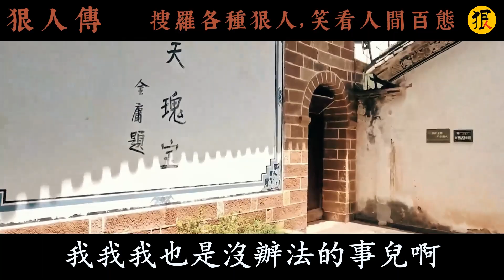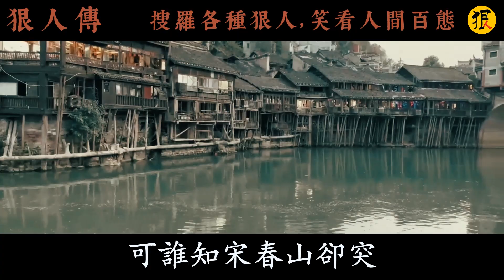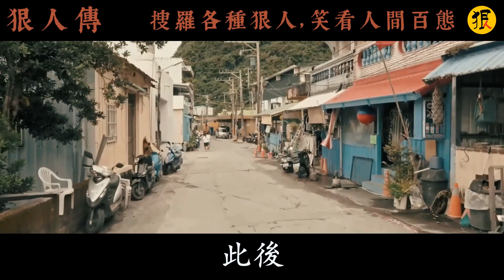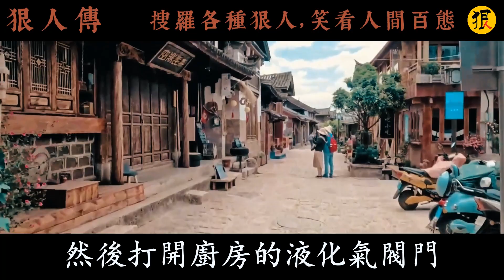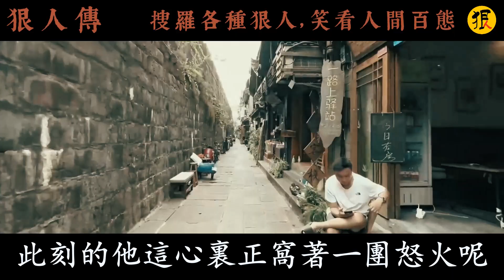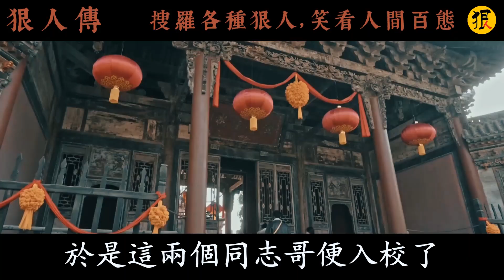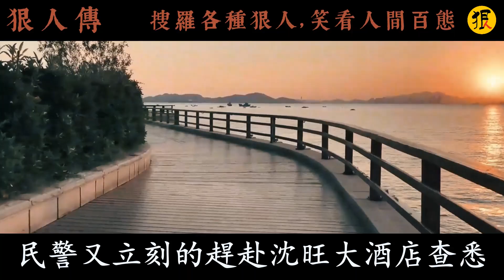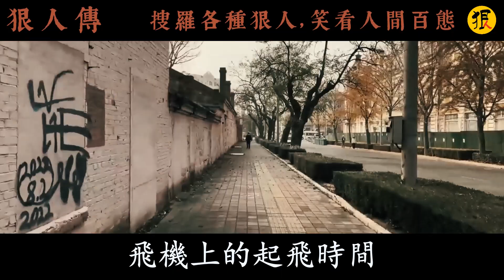【狠人傳】考研釘子戶，考沒了母親考碎了家 | 懸案 | 大案 | 奇案 | 真實案件 | 大案紀實 | 奇聞異事 | 犯罪 | 男女 | 夫妻 | 情殺